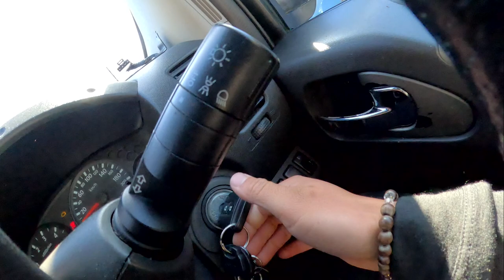QUEENSTOWN GORGE ROAD AND WYNYARD VLOG E2S1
Riding for
Red Bull
Trek Bikes
ilabb
Kenda Tires
Title
POC
Etnies
Missing Link Bikes
Gopro